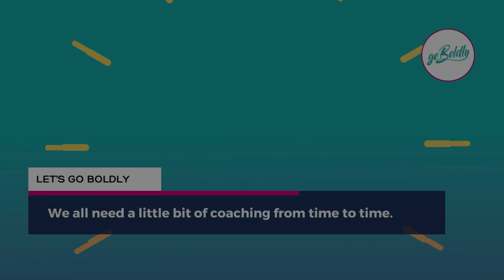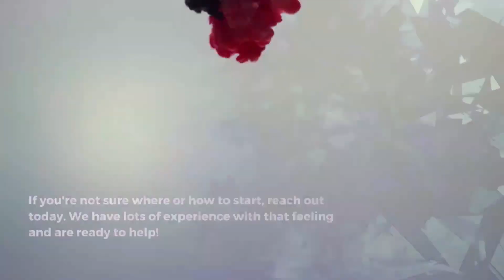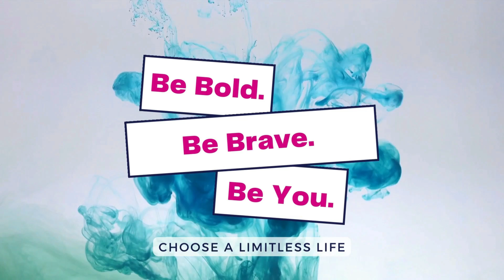EPISODE 86: Society & Busyness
This week, Tovah and Rielly talk about white supremacy, the patriarchy, and even capitalism.  Truth be told they are all connected.  Life feels hard because it is hard.  It is time to recognize the system we live in is part of the reason. Whether you’re new to thinking about these issues or not these are important conversations to have and we are glad to have you!